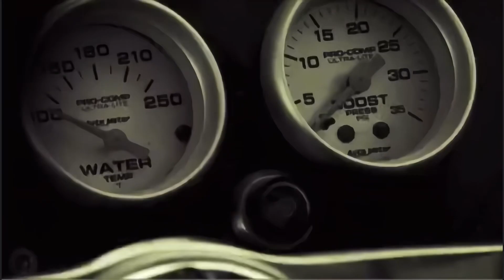Hank III in The Devil’s Stagecoach TV Show that never happened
Back when Hank williams III was endorsed by Kawasaki